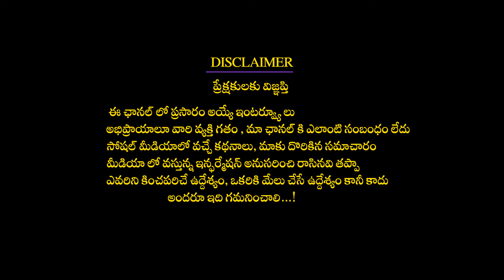సిగరెట్ మందు ఎంత తాగినా శరీరంలో టాన్ దెబ్బకి వదిలిపోయే చిట్కా | Clean Yours Smokey Drinker LUNGS